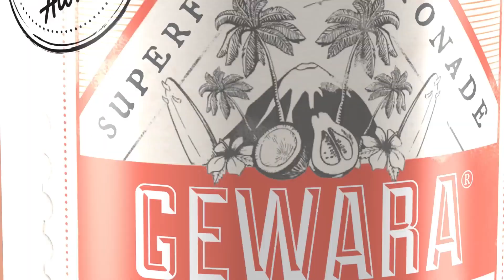was 3D kann, mixed Video aus Regensburg - FX film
Some examples on my 3d animations and renderings, made in Regensburg.